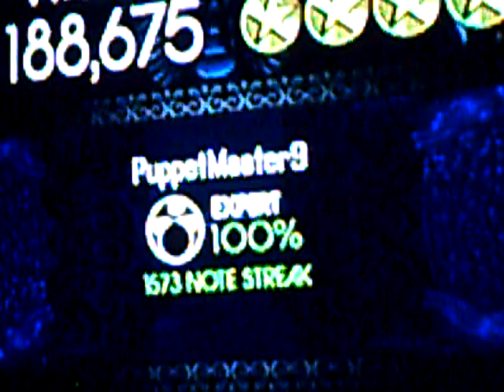Rock Band 2 Expert Drums - Adam's Song - 100% Re-FC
Re-FC'd this for two reasons:

1) The first video looked awful. The notes were way too bright and it was just an eyesore.
2) Better squeezes.

I didn't really like the angle my camera was in, but the chart and score were still in the shot, so it shouldn't matter much.
I might also re-FC No Regrets for the exact same reasons I re-FC'd this.

EDIT: CRAP. It turns out this isn't even Optimal path! Ugh.